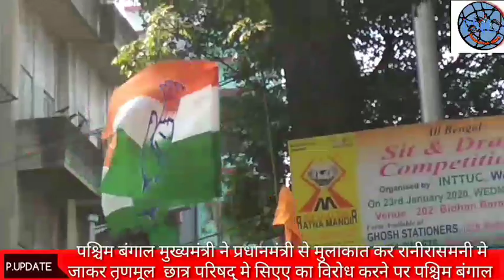पश्चिम बंगाल प्रदेश कांग्रेस कमिटी के द्वारा नागरिकता संशोधन एक्ट का विरोध एवं ममता सरकार पर छलने